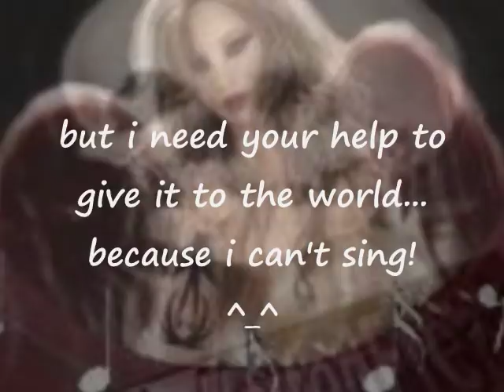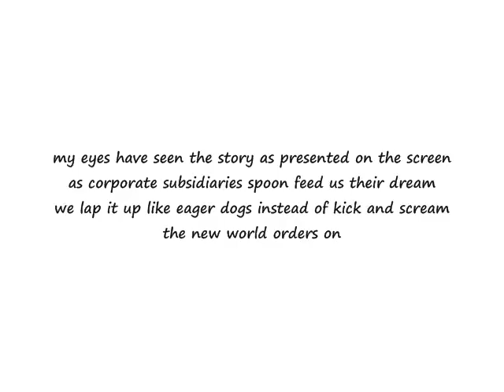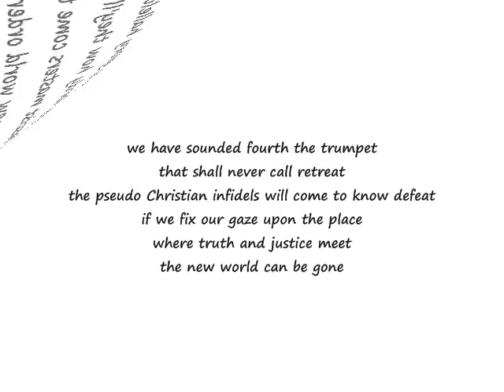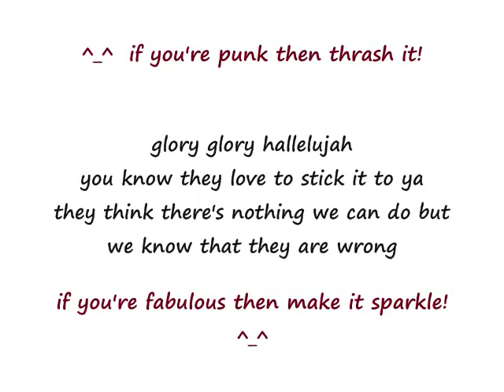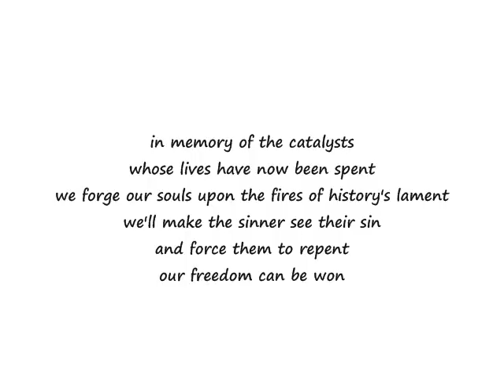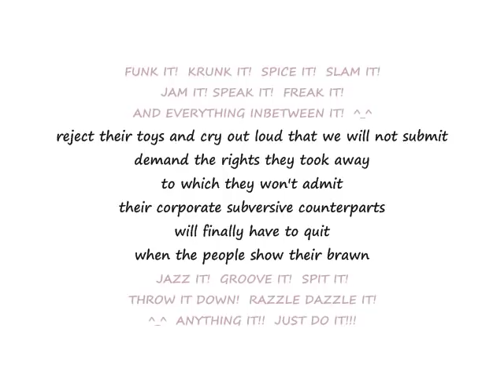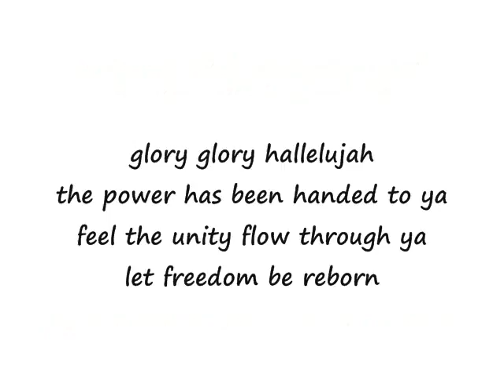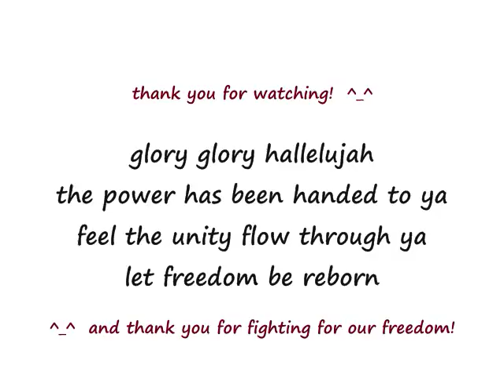The Cattle Hymn of the Repugnant (Republicans Without Pants)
are you a United Freak?

"The Cattle Hymn of the Repugnant"
(based on "The Battle Hymn of the Republic" By William Steffe)
Lyrics adapted by AnnE M.

my eyes have seen the story as presented on the screen
as corporate subsidiaries spoon feed us their dream
we lap it up like eager dogs instead of kick and scream
the new world orders on

glory glory halleluiah
lordy lordy how they'll fool ya
the fascist masters come to rule ya

my eyes have seen the writ of habeas corpus disappear
the constitution's next in line and we should gravely fear
but we feel such ignorant bliss, we gladly volunteer
the new world's growing strong

we have sounded fourth the trumpet that shall never call retreat
the pseudo Christian infidels will come to know defeat
if we fix our gaze upon the place where truth and justice meet
the new world can be gone

glory glory halleluiah
you know they love to stick it to ya
they think there's nothing we can do. but
we know that they are wrong

in memory of the catalysts those lives have now been spent
we forge our souls upon the fires of history's lament
then we'll make the sinner see their sin an d force them to repent
our freedom can be won

reject their toys and cry out loud that we will not submit
demand the rights they took away to which they won't admit
their corporate subversive counterparts will finally have to quit
when the people show their brawn

glory glory halleluiah
the power has been handed to ya
feel the unity flow through ya
let freedom be reborn

we are coming like the glory of a transcendental storm
a united quest for freedom from this capitalistic norm
this government belongs to us and it we will transform

luvnsmiles4milesnmilesssssssssssss!
to Tim of TWD Music!  ^_^
(sorry Tim, after all this time i don't even know your last name  ^_^  LOL)

everybody please check him out!  ^_^

he gets all the credit for creating this musical masterpiece!  ^_^

Magix Music Maker Software and Loops
and
TWDMusic®

does anyone read these things anyway?

well, if you are reading this, then wrap your arms around yourself and give a big squeeze for me! ^_^
you deserve a hug! ^_^

comfort the disturbed and disturb the comfortable! ^_^
much love and happy trails, AnnE M.